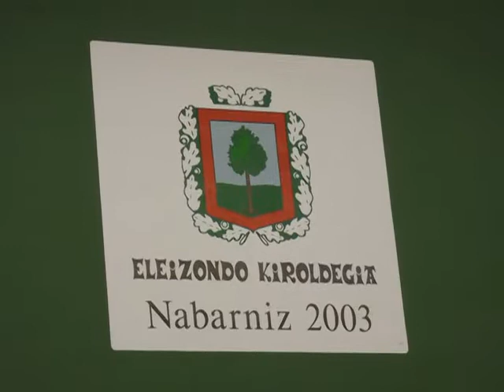Navarniz - Basque Country [Travel with Manfred]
Navarniz (or Nabarniz) is a small village in the Biscay province of the Basque Country, Spain. It is located on a small hill-top with the church from the 16th century forming the center of the village. It is surrounded by just a few dozen homes. The countryside around it is green and rural with a beautiful valley in sight. The video was filmed on a day that folk dance groups gathered for a small exhibition and celebration.